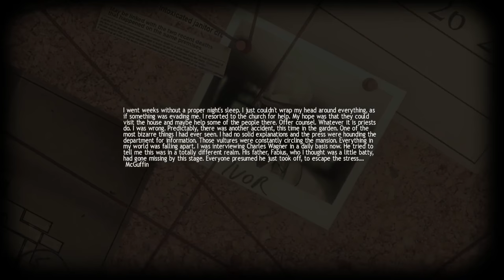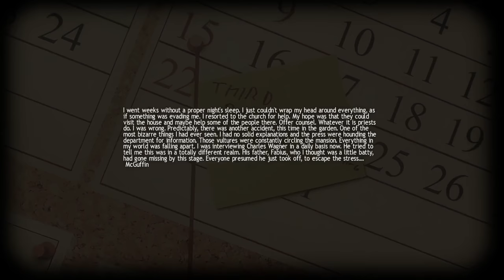LUCIUS - 2 Girls 1 Let's Play Part 8: Lawnmower Man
THESE MURDERS ARE SEXIST!